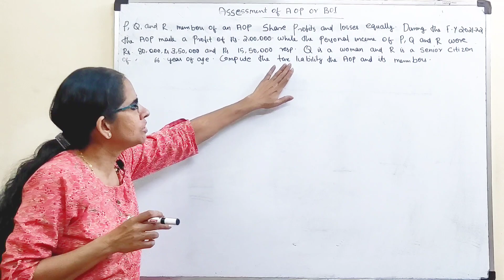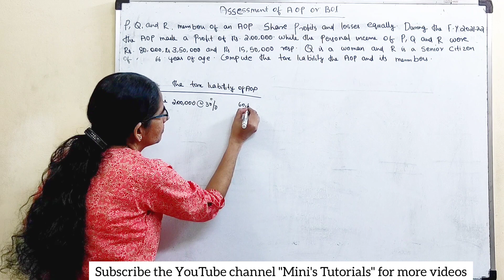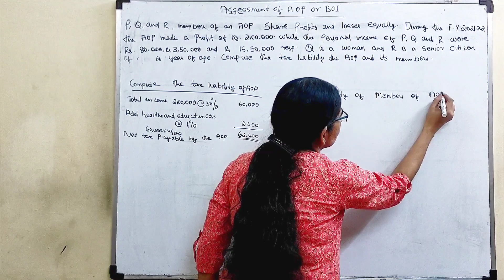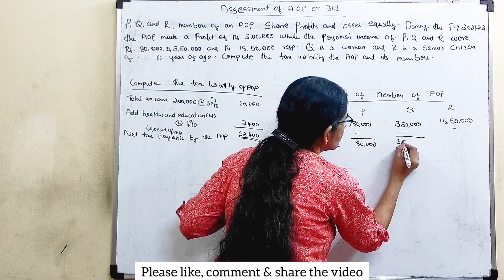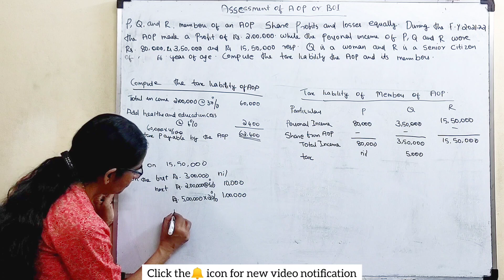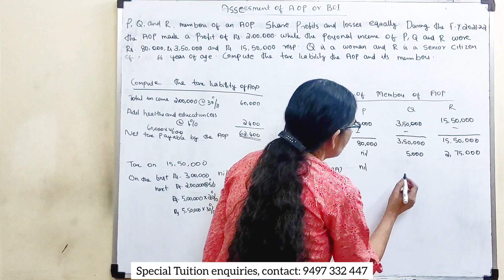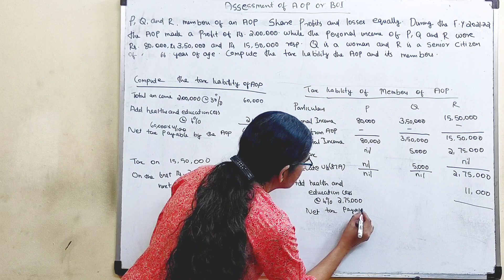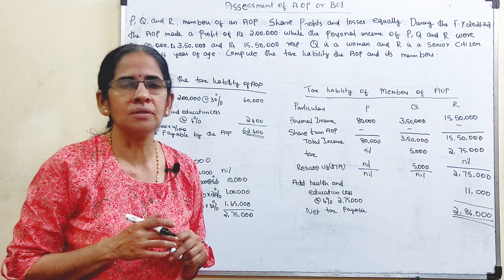Assessment of AOP and BOI (3rd video) - Computation of Tax Payable by AOP at Maximum Marginal Rate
Subject: Income Tax
Topic: - Assessment of AOP & BOI
Computation of Tax Payable by AOP at Maximum Marginal Rate – 3rd video

Members of the AOP have income exceeding the non-taxable limit; AOP will pay tax at Maximum Marginal Rate of 30%.

Where AOP or BOI is taxed at the maximum marginal rate, the share of member is not included in his total income.

Mini’s Tutorials – 79th Video
Subject: Income Tax
Topic: - Assessment of AOP & BOI – 3rd video